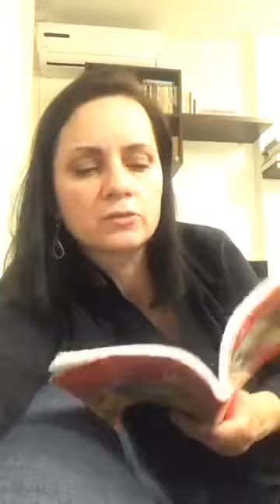Povestea de seara